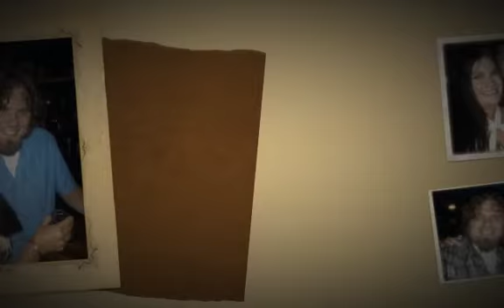Slideshow1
Just trying this out for learning purposes.